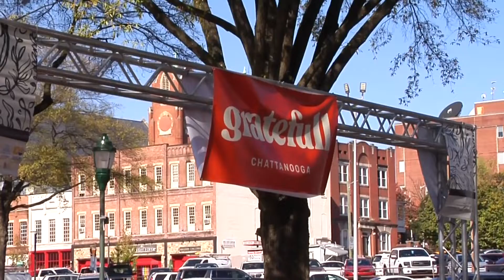More To The Story With Staley: Grateful meal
Dave shows us how the giant outdoor Thanksgiving meal went this year in downtown Chattanooga